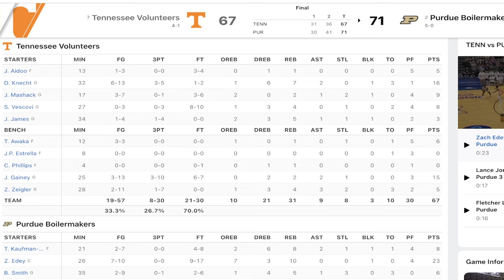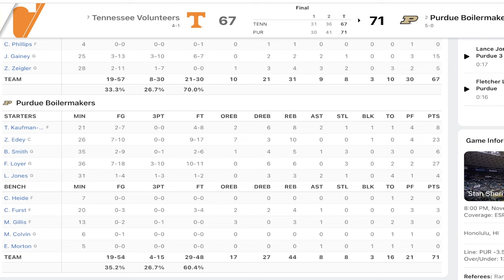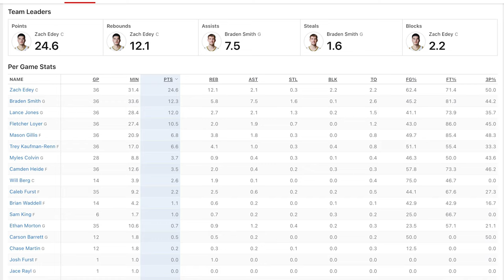Can Vols Beat Purdue and Advance to the Final 4?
We break down the matchup between the Tennessee Volunteers and the Purdue Boilermakers in the Elite 8 Midwest Regional Championship game and talk about what it will take for the Vols or Boilermakers to advance to the Final 4! GBO!!

1. Under the video and next to the Bluechip Breakdown logo and name you will see "Join"
2. Press join and select the tier you would like to become a member at.
3. Follow prompts until everything is finalized and you are now a member of the Bluechip Breakdown